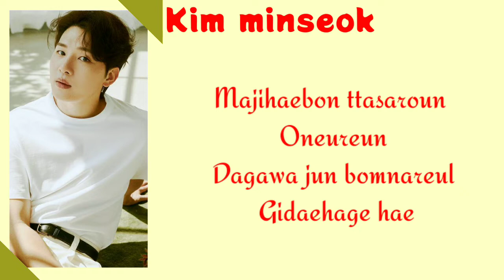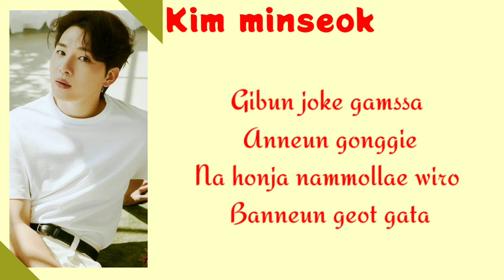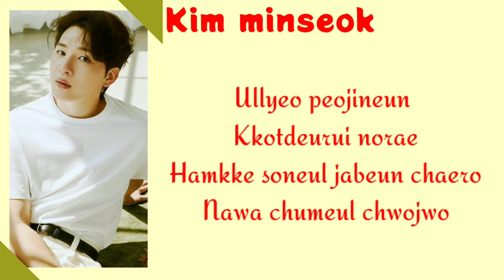MeloMance - 'Invitation' lyrics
➡Title - Invitation
➡Artist - MeloMance (jeong dong hwan, kim minseong)
➡Album - invitation
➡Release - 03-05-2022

 @kpop music only